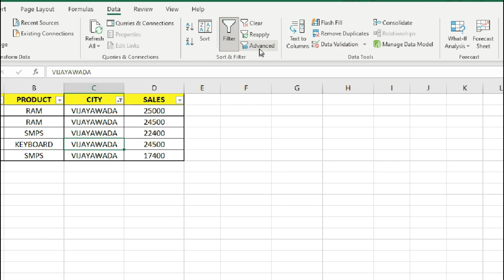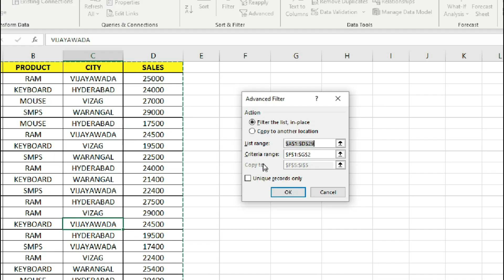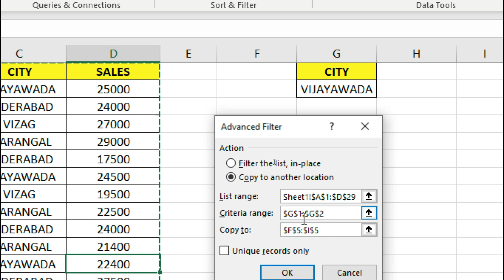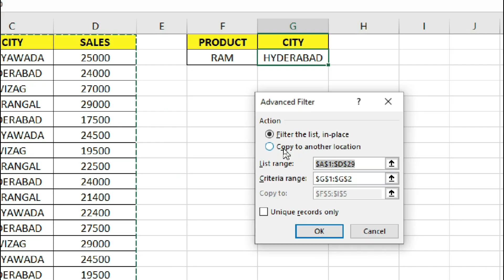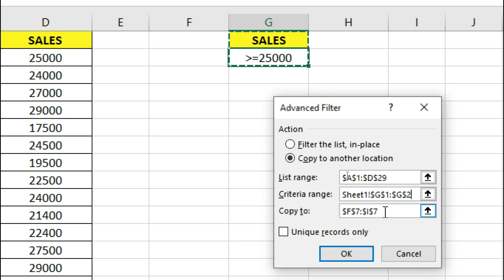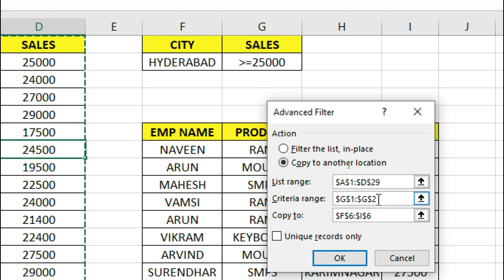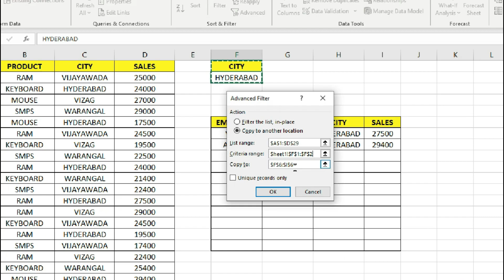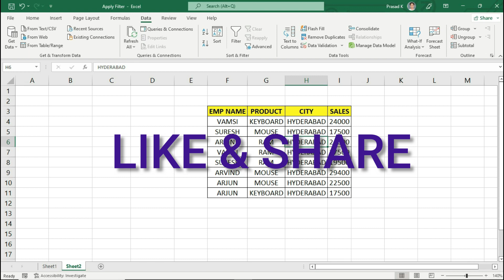Advanced Filter in Excel in Telugu | Filter (vs) Advanced Filter in Excel | Copy Filter Data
excel tutorial
excel
excel in telugu
excel basic
excel advance
microsoft
microsoft excel
advance filter in excel
copy filter data in excel